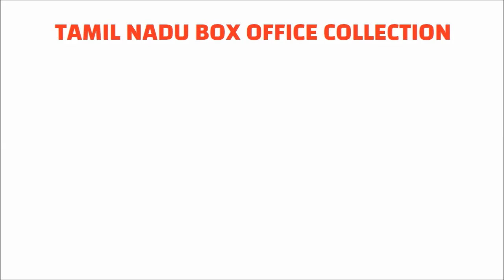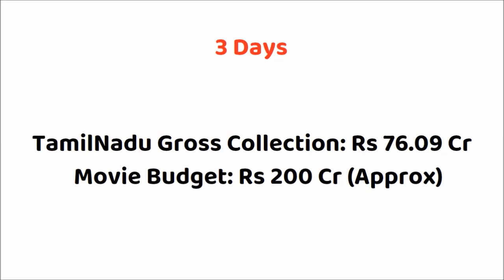Jailer 3 Days Tamil Nadu Box Office Collection | Rajinikanth | Mohanlal | Shivaraj Kumar | Nelson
Jailer Second Day Collection
Jailer Opening Day Box Office Collection
Jailer 1st Day Box Office Collection
Jailer 2nd Day Box Office Collection
Jailer 3rd Day Box Office Collection
Jailer Movie Collection
Jailer Movie Review
Jailer Movie Budget
Jailer Movie Hit or Flop
Jailer Box Office Collection Tamil
Jailer Box Office Collection Telugu
Jailer Box Office Collection Hindi
Jailer Box Office Collection Kannada

Movie: Jailer (2023)
Star Cast: Rajnikanth, Mohan Lal, Jackie Shroff, Shiva Rajkumar, Sunil, Ramya Krishnan, Tamannah & Others.